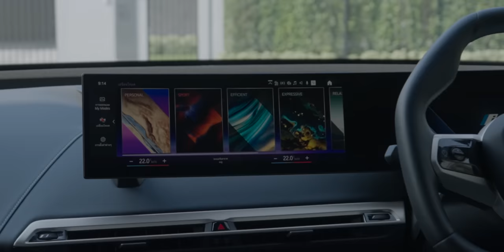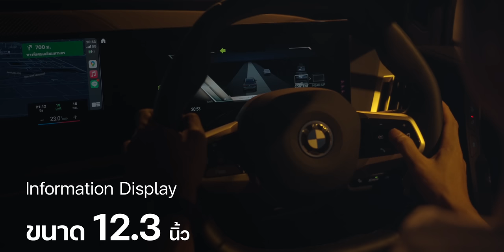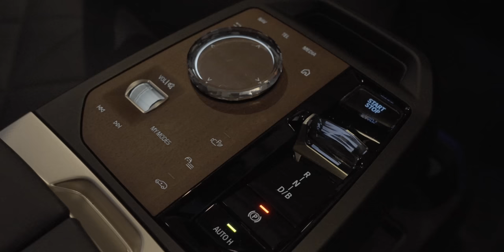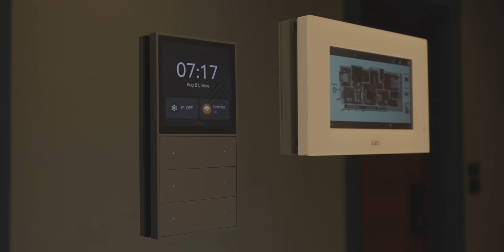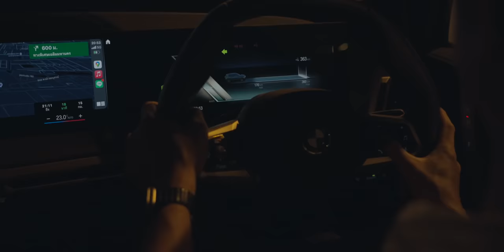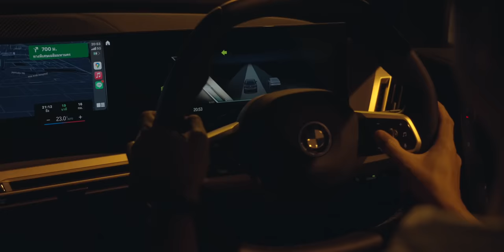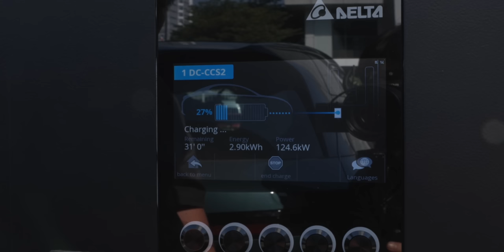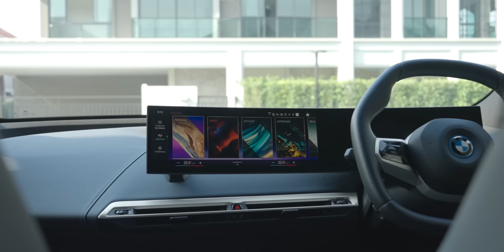iMoD รีวิวเต็ม BMW iX xDrive40 ค่าตัว 4.99 ล้าน แรง นุ่มสบาย วิ่งไกล 425 กม. SUV ที่ดีที่สุดจาก BMW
ขับใช้งานจริง 3 วันและนำมารีวิวให้กันได้ชมกับ BMW iX รุ่นย่อย xDrive40 น้องเล็กที่ค่าตัวถูกลงมาเหลือเพียง 4.99 ล้าน กับสเปค 2 มอเตอร์ AWD กำลัง 326 แรงม้าวิ่งได้ไกล 425 กม.(WLTP) เพียบพร้อมด้วยระบบความปลอดภัยและการออกแบบบนแพลตฟอร์มรถยนต์ไฟฟ้ารุ่นใหม่ของค่าย BMW รุ่นนี้จะทำได้ดีแค่ไหน ผมชอบไม่ชอบส่วนไหนบ้าง ไปชมกันครับ

00:00 - BMW iX xDrive40
00:43 - ความเป็นมาของ BMW iX Series
01:41- มอเตอร์ & แบตเตอรี่
02:39 - เทคโนโลยีเด่น
04:24 - การออกแบบภายนอก
11:02 - การออกแบบภายใน
24:40 - ประสบการณ์การขับขี่ ft. น้องนัทจาก @Wongautocar และ 2 สาว ปังอิและอาย จาก @evgirlsth
53:13 - สรุปส่งท้าย

@BMWThailand  ที่เอื้อเฟื้อรถให้เราได้ทดลองขับรีวิว
@scassetonline  เจ้าของสถานที่โครงการ Bangkok Boulevard Signature Rama 5 ที่เอื้อเฟื้อสถานสวย ๆ สำหรับการถ่ายทำ

- โครงการบ้าน Bangkok Boulevard Signature Rama 5